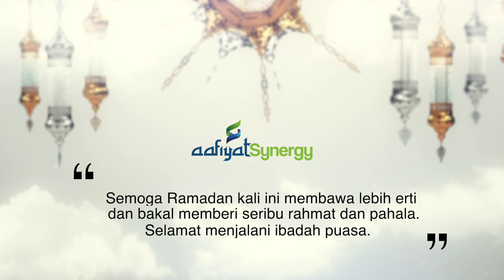UCAPAN RAMADAN PENGURUS WILAYAH SELATAN - ENCIK FAHMI